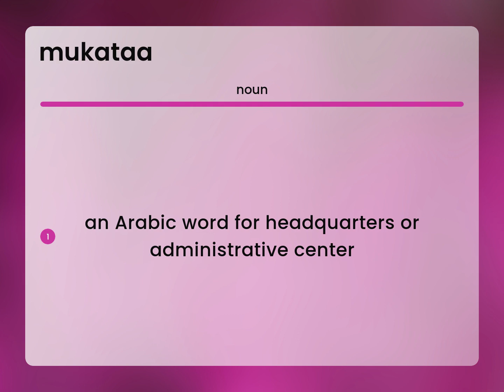Mukataa — MUKATAA meaning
Meaning of MUKATAA

Susan Miller (2023, April 25.) What is Mukataa definition?